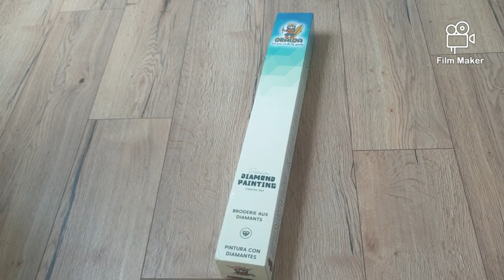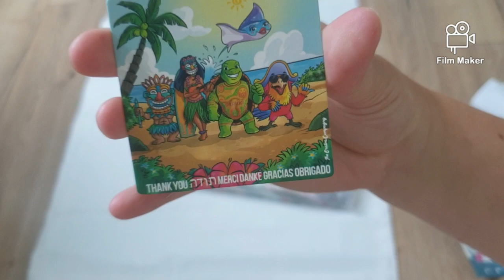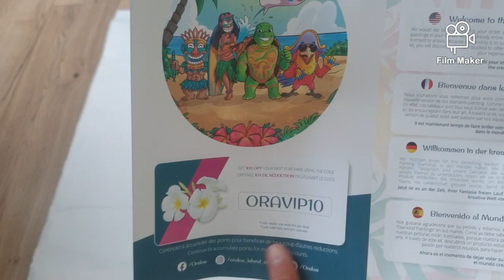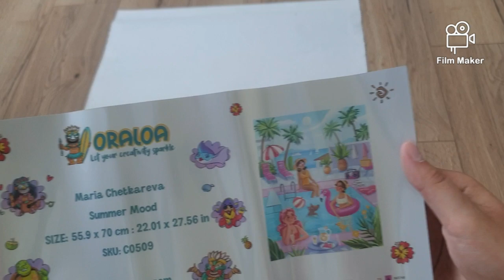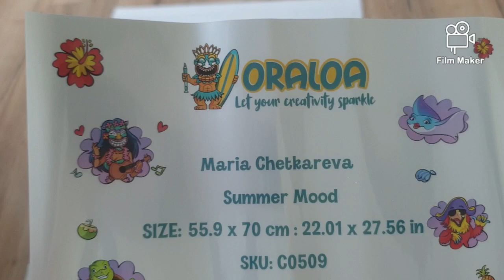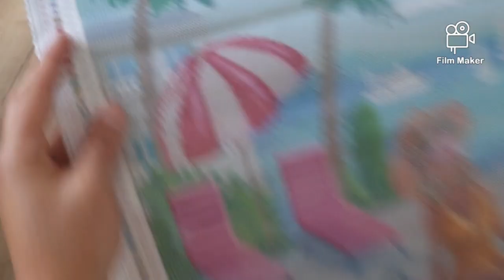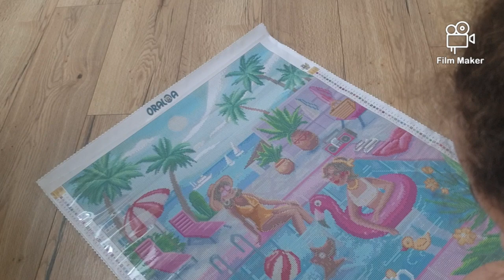Diamond Painting: Unboxing 87 Oraloa "Summer Mood"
Voici mon Instagram: les_passionsde_ju